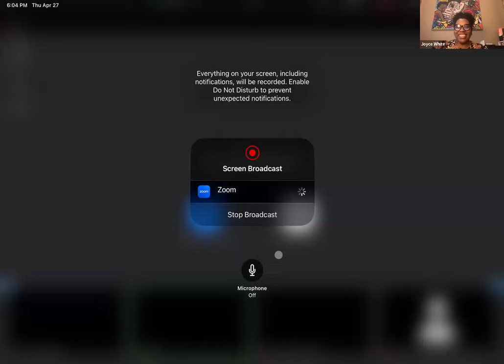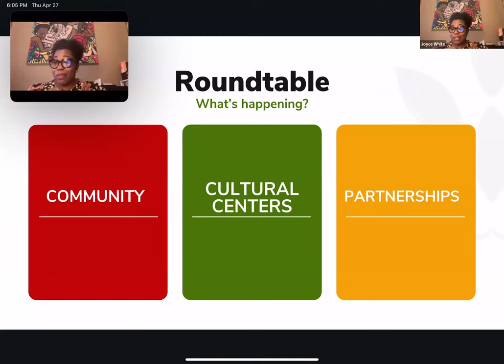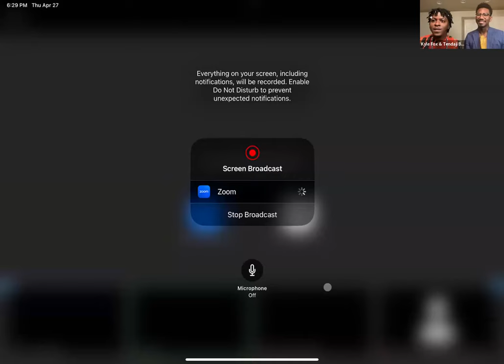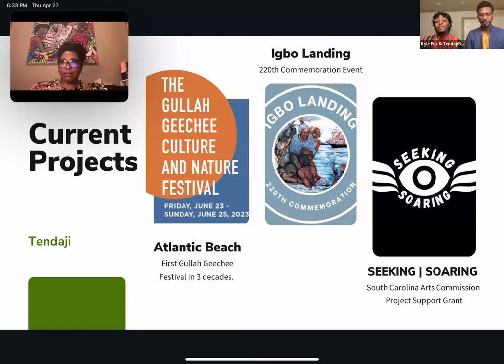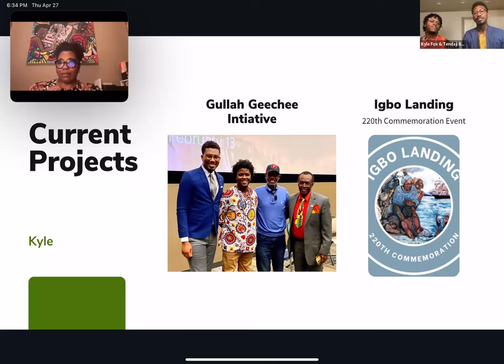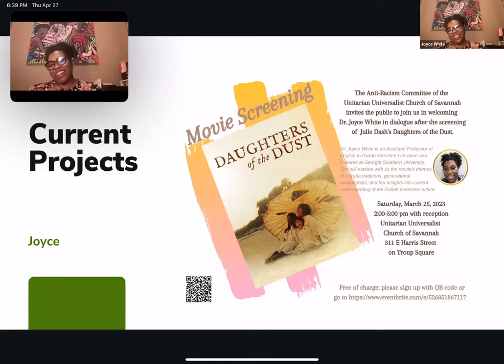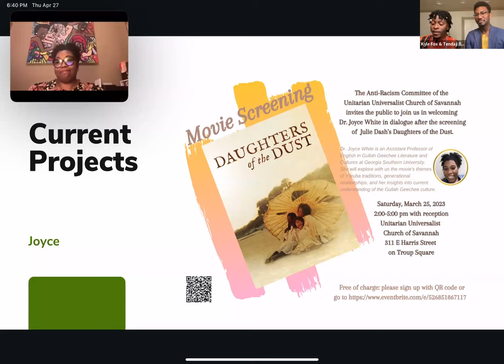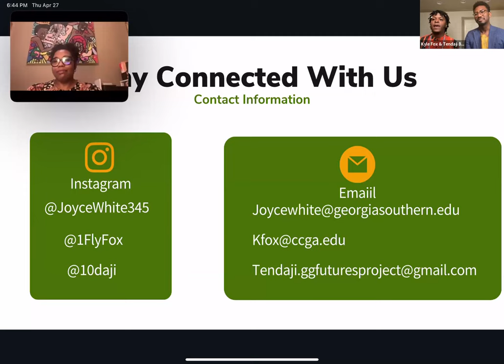Deeply Rooted: Preserving and Celebrating Gullah Geechee Heritage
Lemon's Legacies Porch Talks in Spring 2023 will focus on the theme of the 13th Annual Lemon Project Spring Symposium: "At the Root: Exploring Black Life, History, and Culture."

This Lemon's Legacies Porch Talk explores the relationship between Black life, culture, and history by examining the intersections among personal and professional identities. From the halls of academia to public history festivals, this Porch Talk will provide a unique perspective of preserving and celebrating the cultural heritage of the Gullah Geechee inhabitants of the Carolina Lowcountry and Georgia’s Coastal Empire. While not all members of the panel identify as Gullah Geechee, each of the panelists has their own journey documenting, preserving, and telling this history. Panelists will engage in conversations about the Gullah Geechee Cultural Heritage Corridor as a National Heritage Area, the alignment of cultural heritage with professional research and academia as a site of reclamation, and the duty institutions of higher learning have in exposing students to and celebrating local culture/histories. The Porch Talk will highlight several communities in North Carolina, South Carolina, Georgia, and Florida in their efforts to tell their stories through digital humanities and establish cultural centers to transform the narratives about Black life in the coastal southeast.

Panelists

Reginald Tendaji Bailey, Gullah Geechee Consultant
Tendaji is a Gullah Geechee native of Port Royal & St Helena Island, SC in Beaufort County. He is a 2015 graduate of Morehouse College and a former middle school math teacher and community organizer. As a Gullah Geechee Consultant, he helps to develop programs and events to educate the public about the rich history and culture of Gullah Geechee communities throughout the coastal southeast.

Joyce White, Ph.D., Assistant Professor of English in Gullah Geechee Literature and Cultures, Georgia Southern University
Joyce received her Ph.D. in Humanities with a primary focus in African American Studies from Clark Atlanta University and earned a BA and MA in English from Florida State University. Her research interests include 19th, 20th, and 21st-century African American and diasporic literature, as well as African cosmological and spiritual continuities in diasporic literature and cultural productions.

Kyle R. Fox, Ph.D., Assistant Professor of Communication, The College of Coastal Georgia
Kyle received his Ph.D. in Humanities with a concentration in African American Studies from Clark Atlanta University and earned a BA in Political Science and African American Studies as well as a MA in Communication Studies with concentrations in Race, Political, and Gender Rhetoric from The University of Alabama. His research focuses on the construction and performance of gendered and raced identities, specifically, Black masculinity.